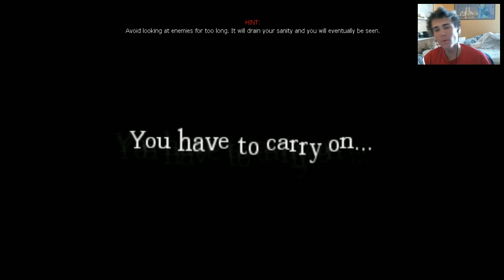Horrifying Mind Fucks! - Amnesia: The Great Work! - Part 3!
If you guys enjoy this custom story make sure to let me know down below!